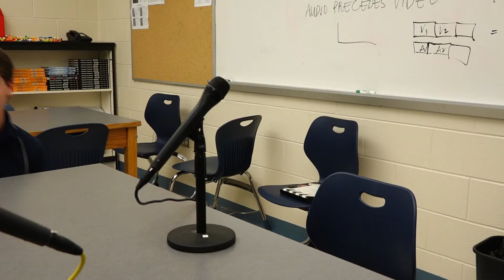Another Podcast Ep 8: Black Panther- HOW DID THIS WIN AN AWARD FOR BEST VISUAL EFFECTS?!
Three good boys celebrate Black History Month with one of the best Superhero movies of last year.

Hosts:

Ahmed Eldawah - the writer, with the sharp wit and narrative knowledge
Pete Peterson - the actor, with the suave attitude and competent critiques
Jake Glasser - the designer, with the smooth voice and thematic thoroughness